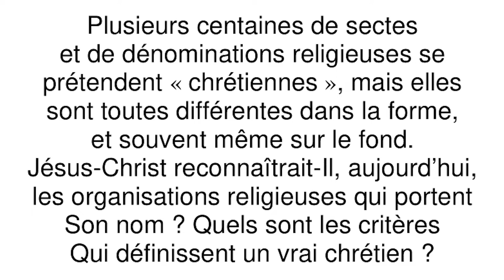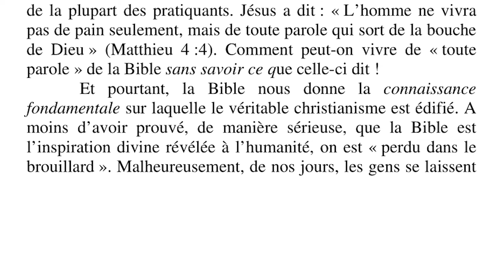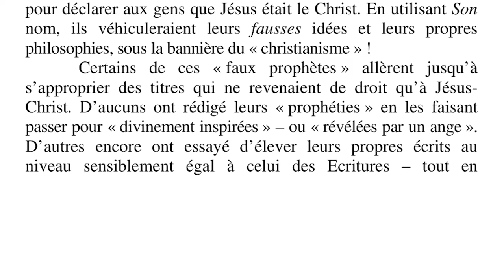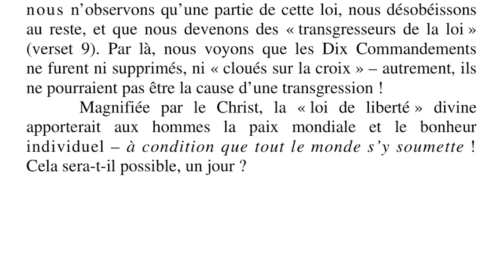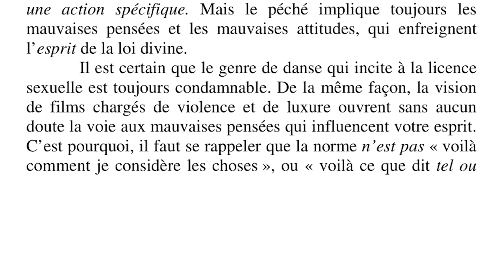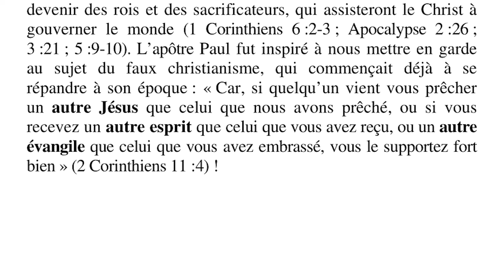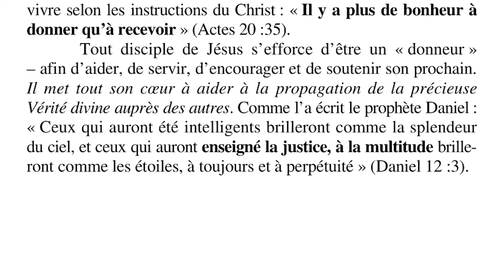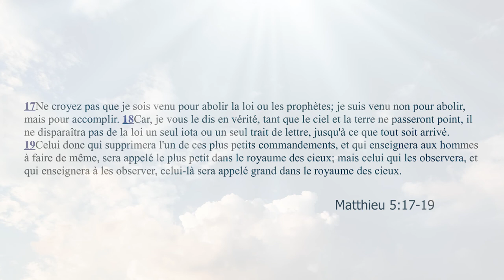Qu'est ce qu'un vrai chrétien ?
Lecture de la brochure de Roderick C. Meredith sur ce qui défini réellement un vrai chrétien selon les enseignements de Jésus Christ en s'appuyant sur les écritures.